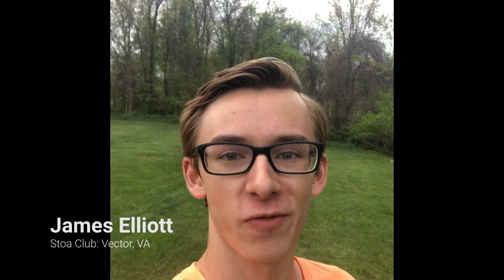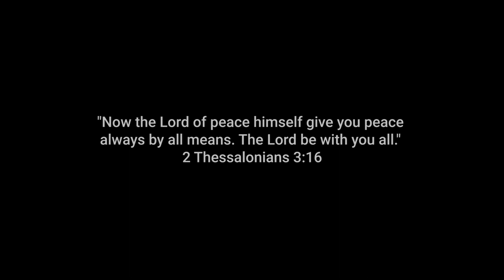2020 Stoa Seniors Speak: #5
In our fifth release of Stoa Seniors Speak, we hear from 2020 graduates Clara, Daniel, Cora, Becca, George, Madelyn, and James as they reflect on their time in Stoa.